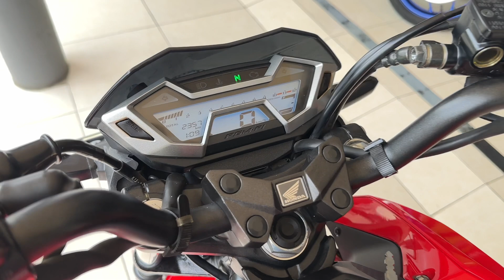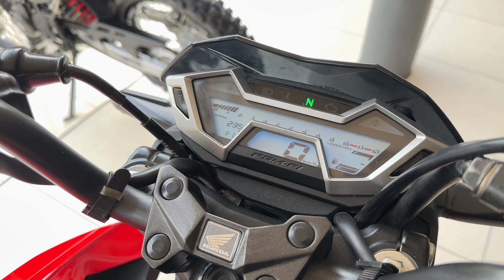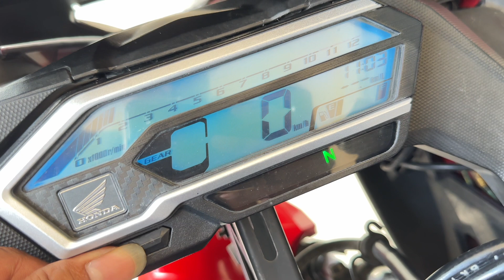REVIEW!! HONDA CRF ISTIMEWA!!